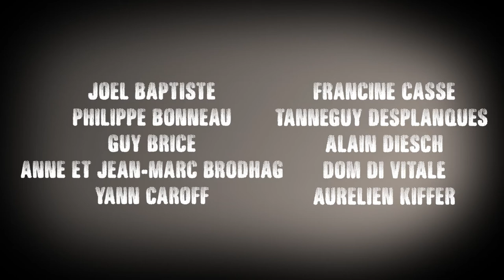Bolides!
Deux voitures se lancent dans une course effrénée à travers la ville. Qui va gagner?
Two cars embark on a frantic race through the city. Who will win?

Ce court-métrage a été réalisé par Antonin Raffin à l'aide de la technique du "stop motion" (animation image par image) avec des maquettes de voitures de collection.

Il a bénéficié de l'enregistrement d'une musique originale composée et orchestrée par Baptiste Brice et interprétée par l'orchestre symphonique d'Asnières-sur-Seine dirigé par Alejandro Sandler. Cet enregistrement a été réalisé par les étudiants de la section son (ISTS) de l'Ecole Supérieure de Réalisation Audiovisuelle (ESRA) de Paris.

La finalité de ce projet ? Grâce au producteur exécutif Nicolas Royer le film sera envoyé par la suite dans de nombreux festivals de court-métrage...

Quelques chiffres:
Plus de 100 heures de tournage
Environ 4500 photos prises
Plus de 100 personnes impliquées dans ce projet de 2 minutes 30